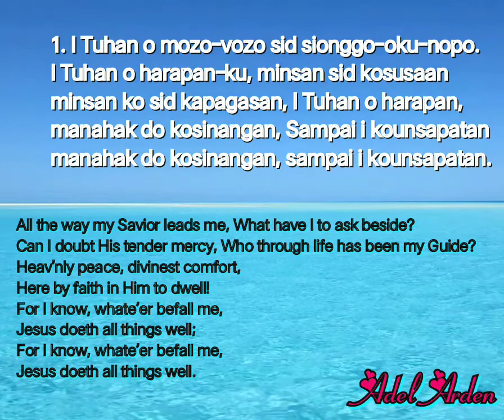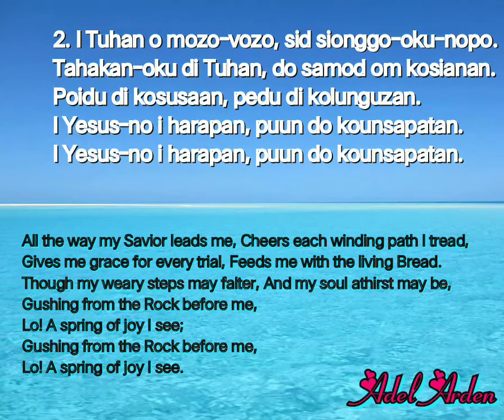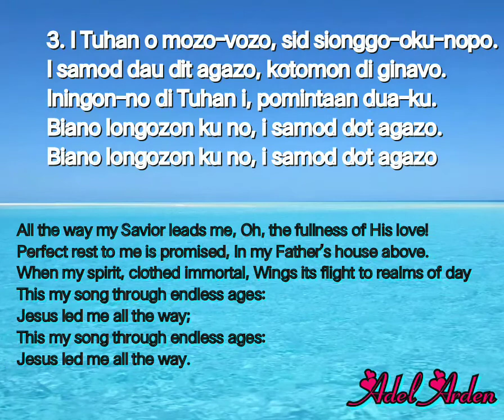Longoi 83 I Tuhan O Mozo Vozo ("All the Way My Savior Leads Me")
"All the Way My Savior Leads Me" is a Christian hymn with lyrics written in 1875 by Fanny J. Crosby (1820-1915).